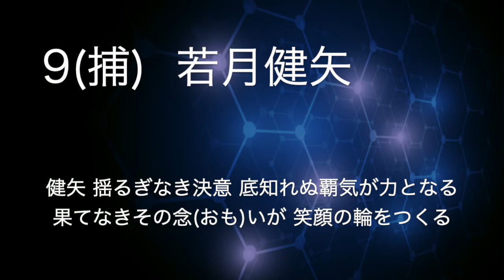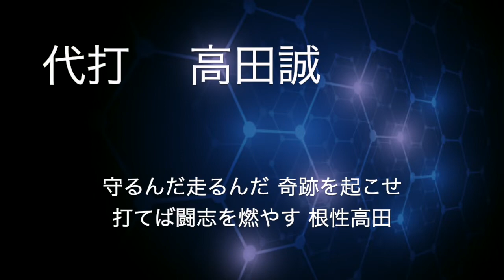リクエスト応援歌 No.68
【訂正】セルビー選手　君が→君は

1(中) H柴原洋
2(二) Bu阿部真宏
3(右) F中島輝士
4(三) T北川博敏
5(一) T高橋光信
6(左) B川端一彰
7(指) S松元ユウイチ
8(遊) Buギルバート
9(捕) Bs若月健矢
投手 C小林幹英　T伊藤敦規　B関口伊織　H柳瀬明宏(板東湧梧)
代打 BW高田誠　H城所龍磨　Bセルビー　M井上純